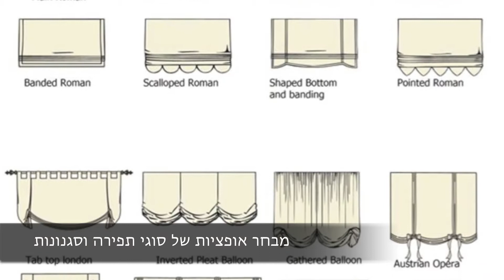וילון רומאי - BLINDS-US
וילון רומאי חברת Blinds-US מציעה לכם פתרון הצללה ייחודי, המשלב בין איכות ברמה גבוהה לבין יופי וסגנון. הוילון הרומאי, שמשווק על ידי החברה, מגיע בסגנונות שונים, במבחר של עיצובים מרשימים וגם בכמה אופציות של פתיחה. הוילון הרומאי, שהפך לאלמנט הצללה ואלמנט עיצובי מבוקש מאד בשנים האחרונות משתלב, ובאופן מושלם, בכל חדר בבית. אפשר להתקין אותו בסלון, במטבח, בפינת האוכל וכמובן גם בחדרי השינה.